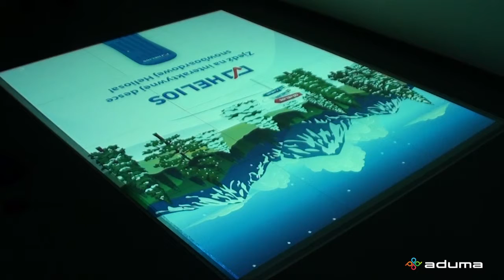Podłoga interaktywna / Interactive floor - Helios, Snowboard (Aduma)